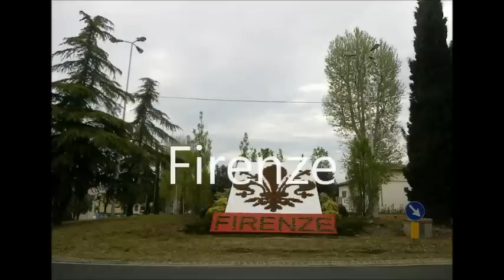Ricordo a Firenze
Firenze  la cittá che, ogni volta, sempre  ci sono cose per scoprire.